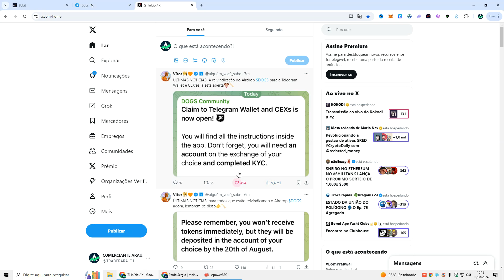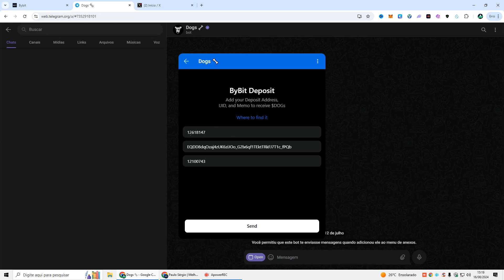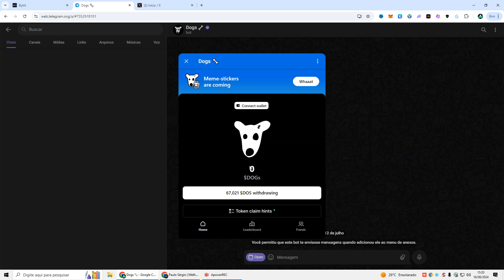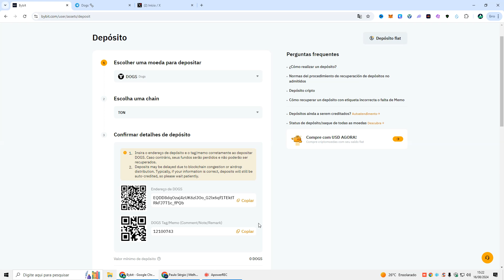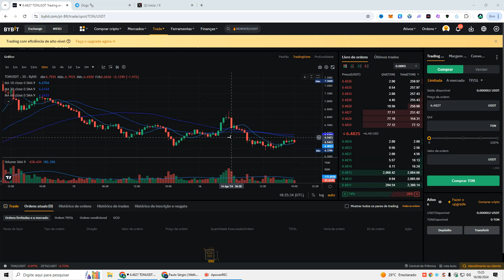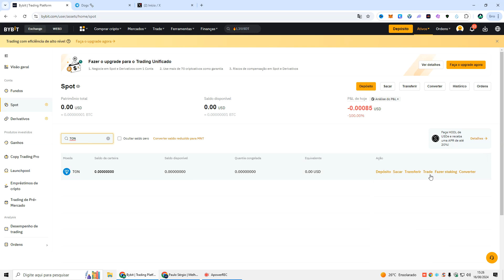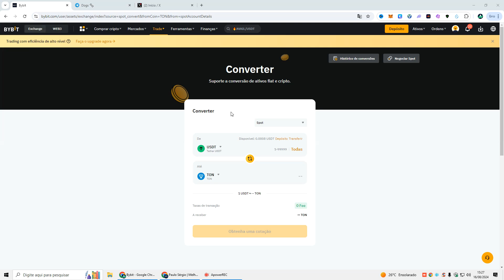ACABOU DE LIBERAR O AIRDROP DA DOGS. CORRE PARA NÃO FICAR SEM. DIA 20 O LANÇAMENTO.